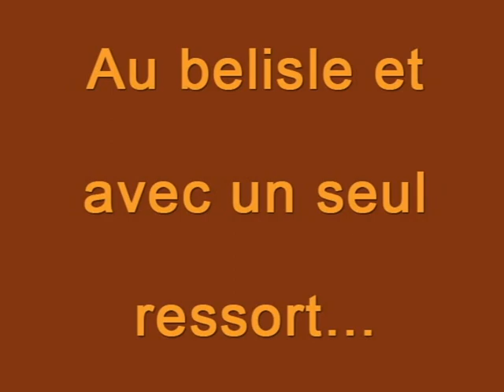Vidéo du lanceur de lacet MCL.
Le lanceur de lacets est un dispositif qui a été mis en place sous l'impulsion de l'association des piégeurs de la Loire. Le lanceur de lacets fonctionne avec tous les pièges à lacets "passifs". Pour info, le piège Albert ne sera pas commercialisé de nouveau avant fin 2014.